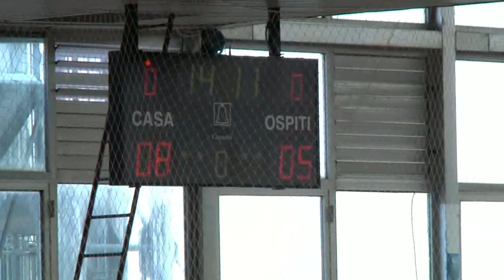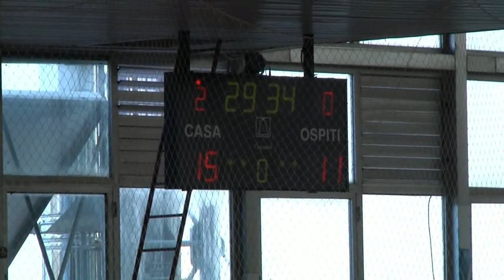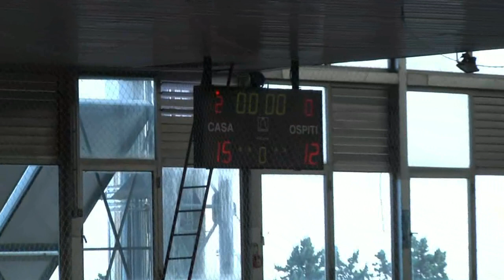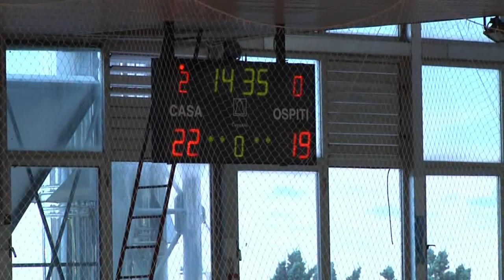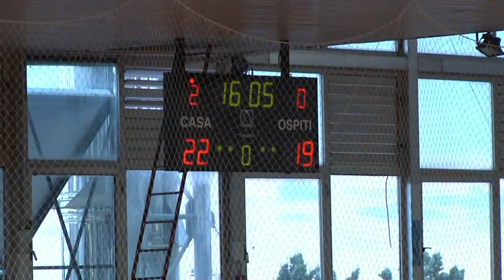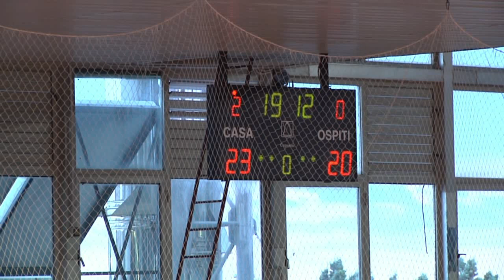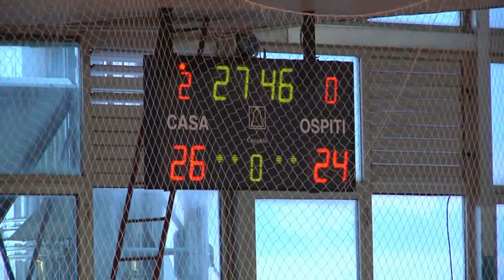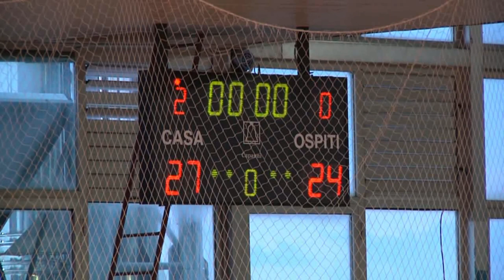Serie AM [3^]: Albatro - Fondi 27-24